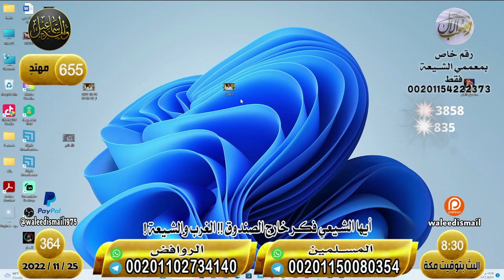وليد إسماعيل| الحلقه364 الغرب والشيعة/ باهتوهم واكذبوا عليهم